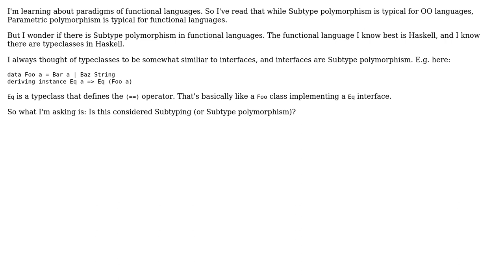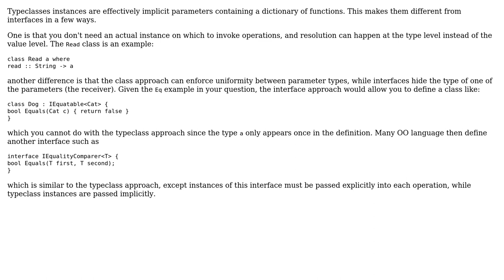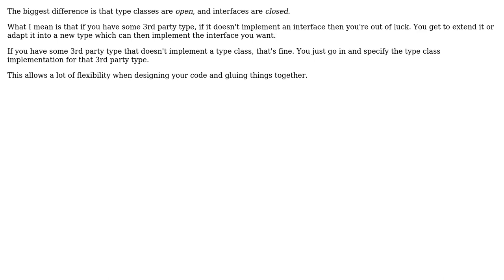How are typeclasses in functional languages different from interfaces in OO languages?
Software Engineering: How are typeclasses in functional languages different from interfaces in OO languages?

With thanks & praise to God, and with thanks to the many people who have made this project possible! | Content (except music & images) licensed under CC BY-SA | Music | Images & others | With thanks to user Telastyn user Lee user Jules user hgiesel and the Stack Exchange Network Trademarks are property of their respective owners. You are responsible for your own actions.